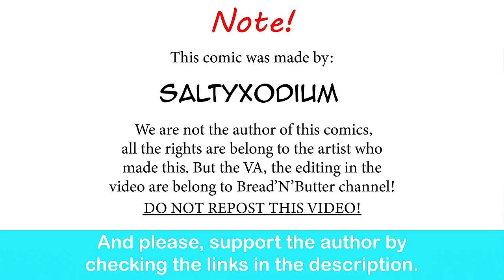Gardervoir GF Worring About Her Trainer| SaltyXodium comic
Nah, it couldn't be you.